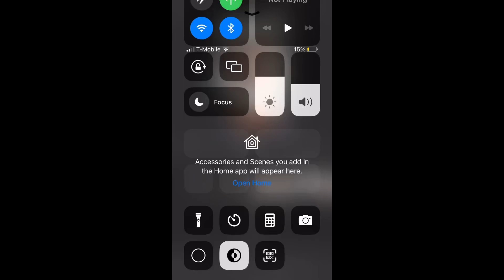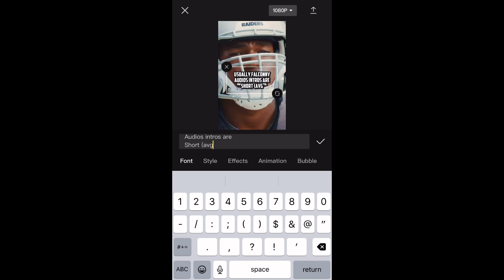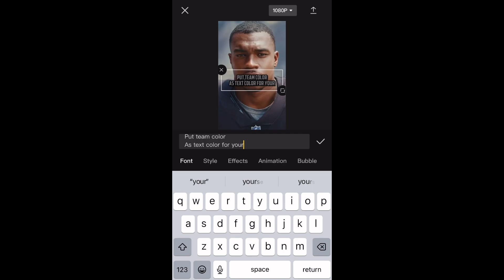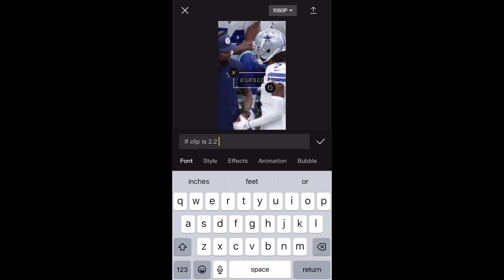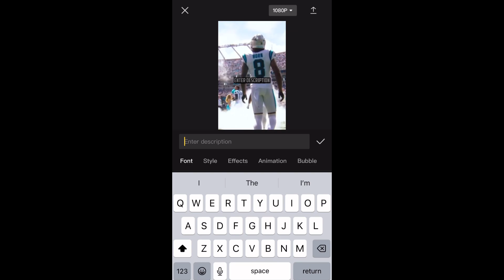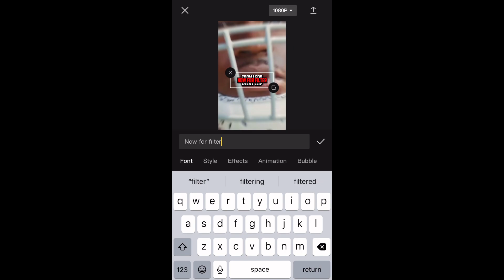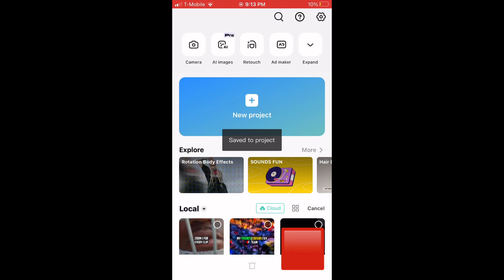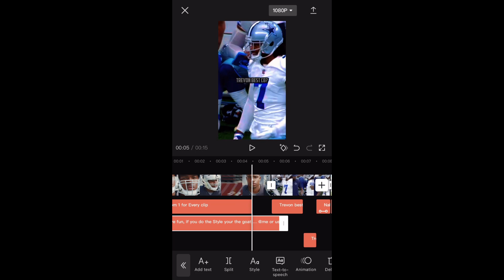Falconny style tutorial 😁😁😁